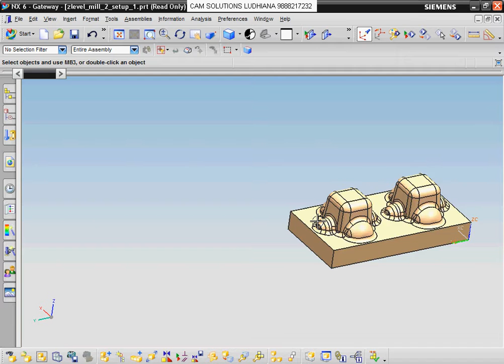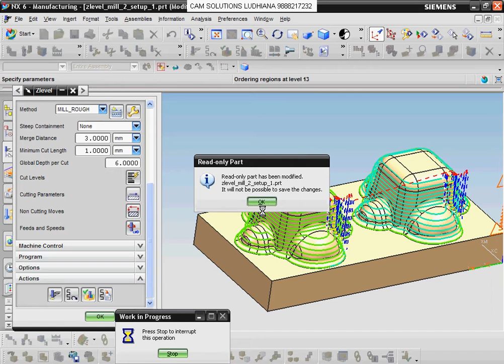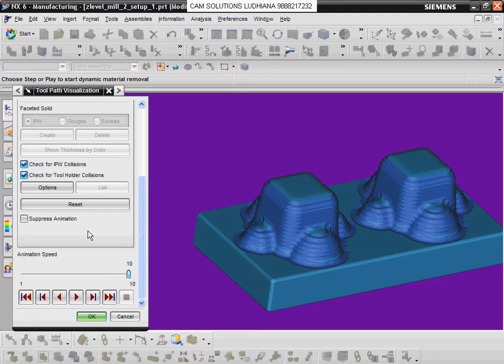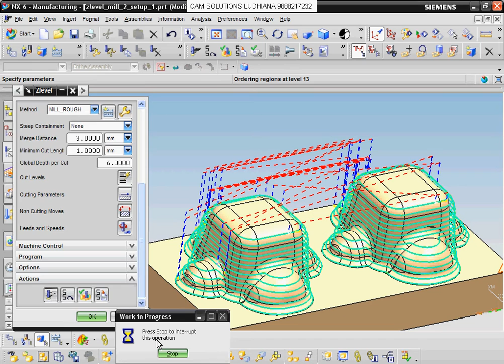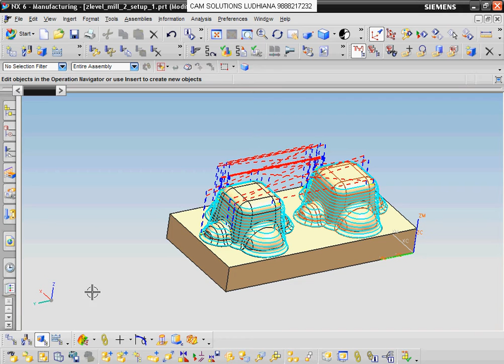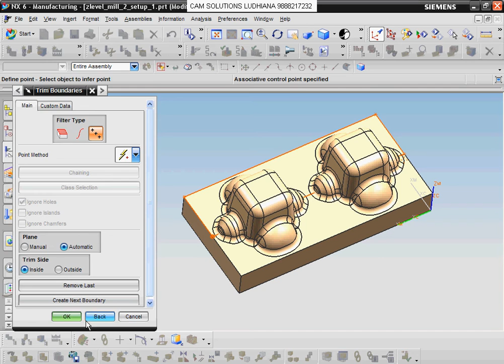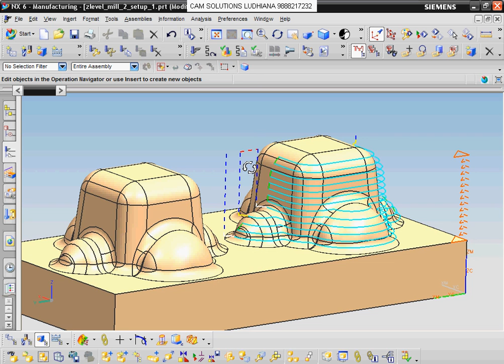NX 11 CAM TUTORIAL | HOW TO TRIM TOOL PATH Z - LEVEL NX CAM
IN THIS TUTORIAL WE LEARN HOW TO TRIM PROGRAMMED IN Z LEVEL MACHINING IN NX 10 CAM TUTORIAL IN HINDI Z LEVEL MACHINING PROGRAMMING IN HINDI